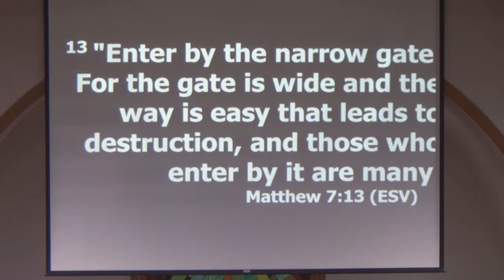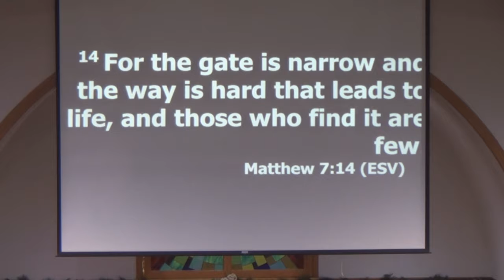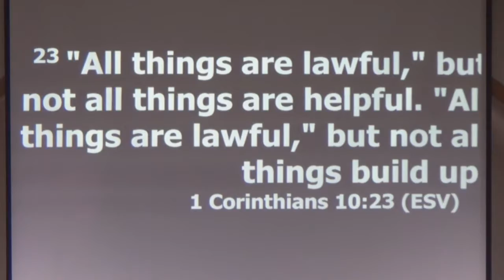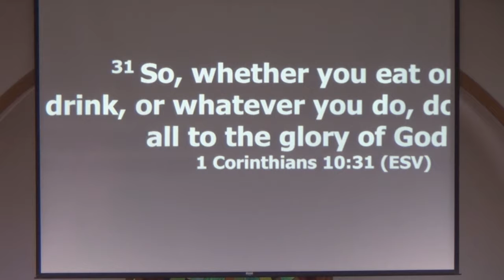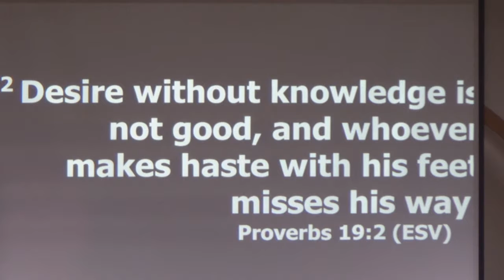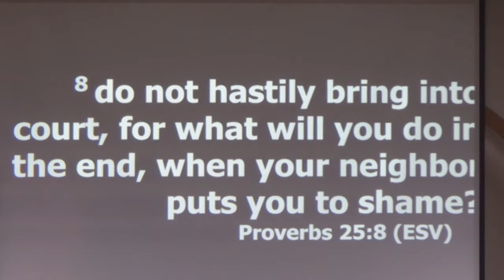Northside Baptist January 14th 2018 Message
"Decisions."